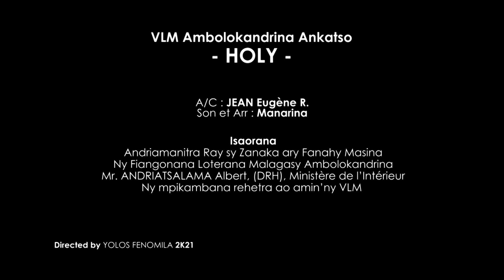VLM Ankatso - HOLY (NOUVEAUTE GASY 2021)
VLM Ankatso - HOLY